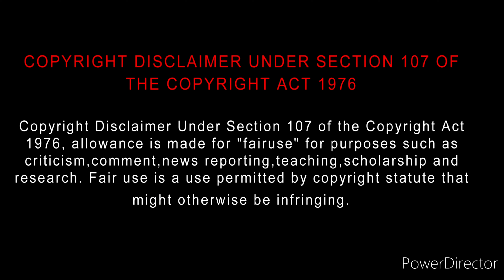Cartels (2023) Movie Review Tamil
Cartels
2016 | 1h 35m | Action, Fantasy
Director: Keoni Waxman
Cast: Steven Seagal, Luke Goss
Parental guide: